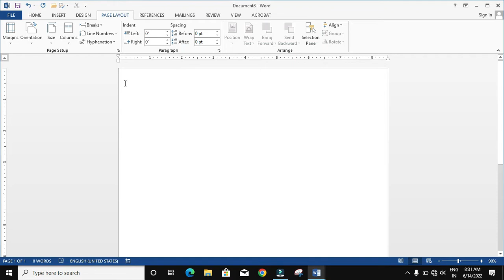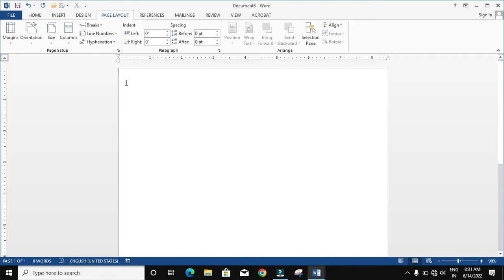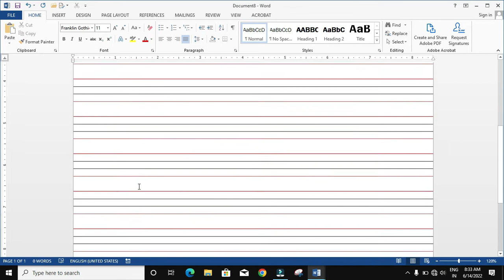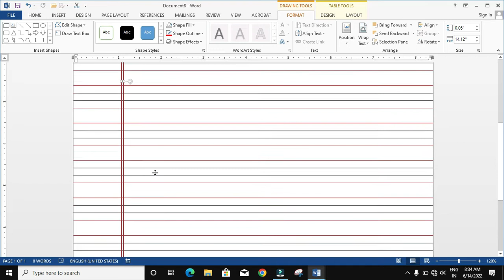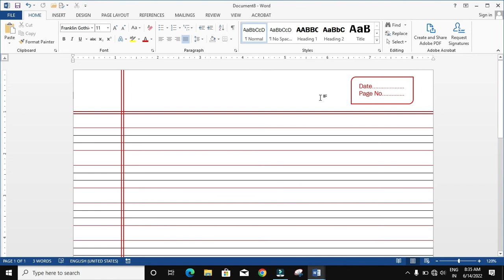How to make four line notebook Page in ms word ? चार लाइन का नोटबुक पेपर पेज कैसे बनाये ?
Ms word me Four line Notebook page kaise banate hai, how to make Four Line Notebook page in ms word

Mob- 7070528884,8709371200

Ms word#amax#Notebook